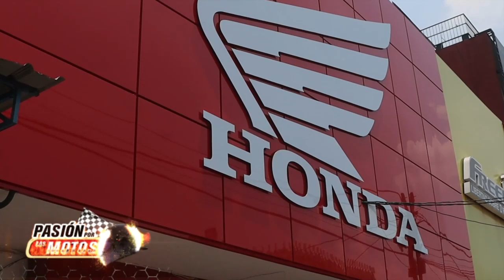Conoce las instalaciones remodeladas de Honda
Transmitido en Pasión por las Motos 1 y 2 de junio 2024 por la señal de GuateVisión